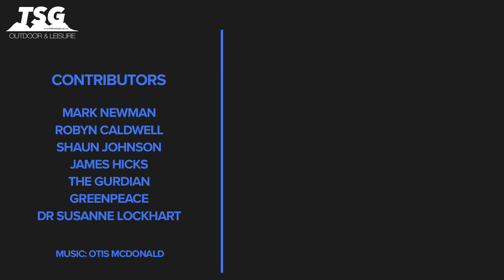Daily Scuba News - First Images Of Creatures From Antarctic Depths Revealed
First Images Of Creatures From Antarctic Depths Revealed

 So a week or so ago Mark did a story about Javier Bardem making a plea for an underwater paradise. He joined a team at Greenpeace as the explored the waters of Antarctica. Well they first pictures have just been revealed and they look like there from another planet.

So the species that are in the images are very rare and can only be found in the most remote pristine places on the planet. Dr Susanne Lockhart, an Antarctic biologist who explored the seabed last month, found them.